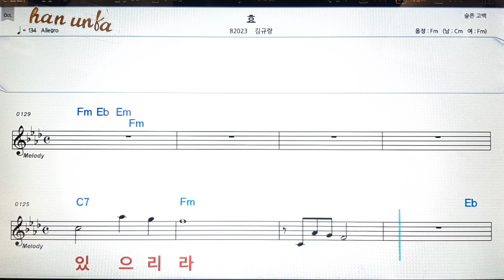효/김규창👍노래 반주, 코드 악보,가라오케💋Karaoke*Sheet Music*Chord*MR